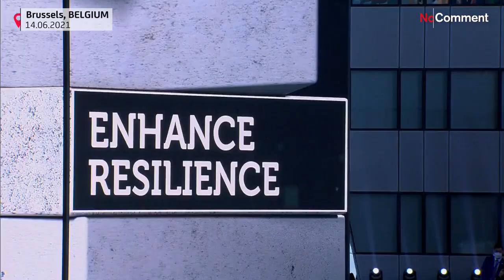OTAN : la photo de famille du sommet de Bruxelles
Un No Comment Euronews.